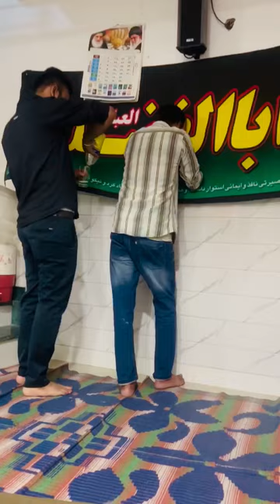VR Karbala 360 HD Video In Hussainiya Hall Adarsh Nagar Delhi.